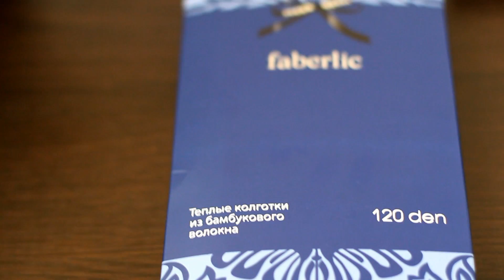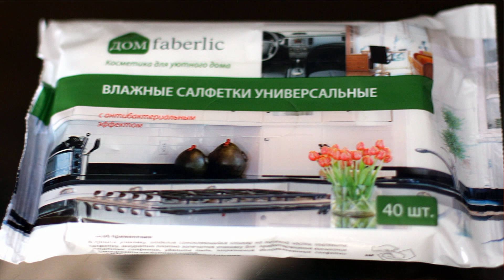Я люблю это♥♥♥ Faberlic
Камера- Canon EOS 700D
Объектив -Canon 50/1.4
Монтаж- Pinnacle Studio 16